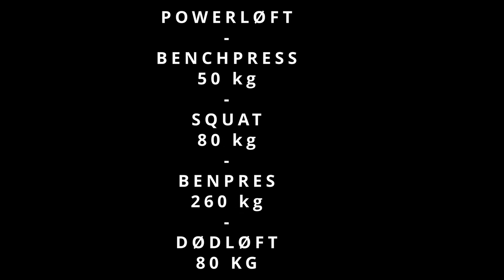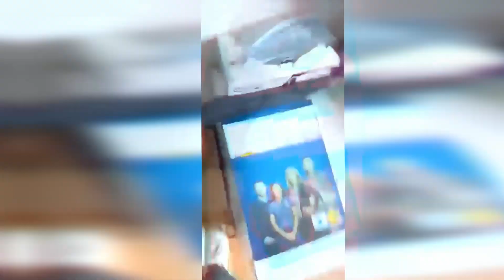Peders *Perfekte* Vlog #1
efter lang tid så kom den Peders *Perfekte* Vlog handler om mig, Peder, der  viser frem hvad jeg laver på en dag.
både hvor jeg er nede og træne men også hvad jeg ellers laver.
hvis du ønsker flere videoer som denne så husk at like.